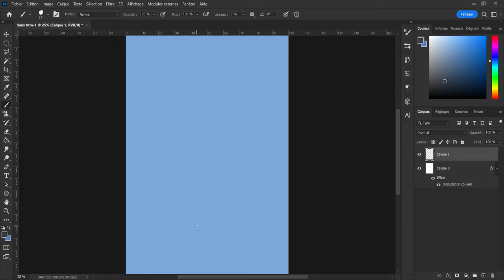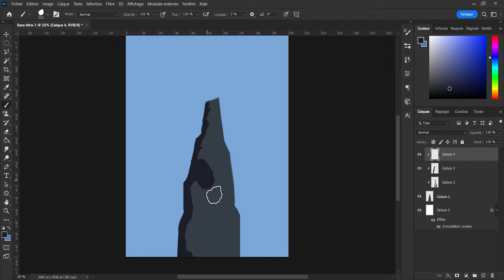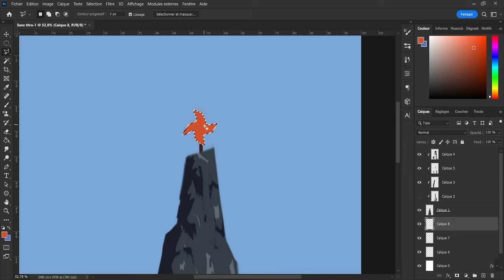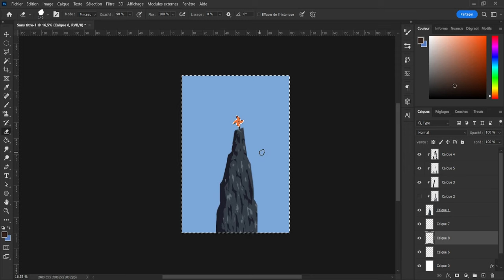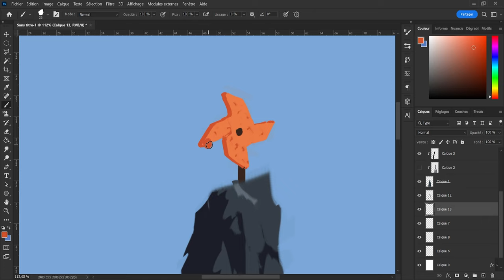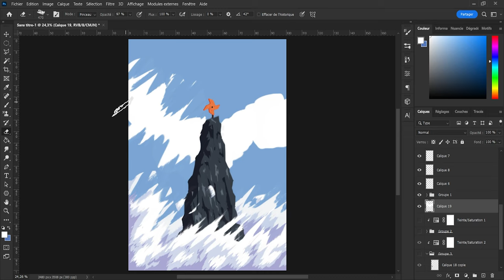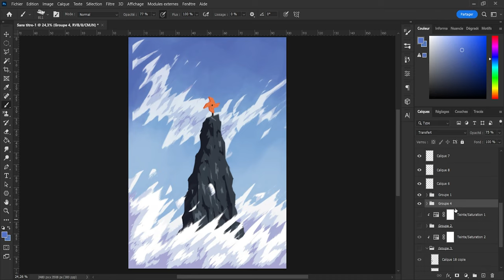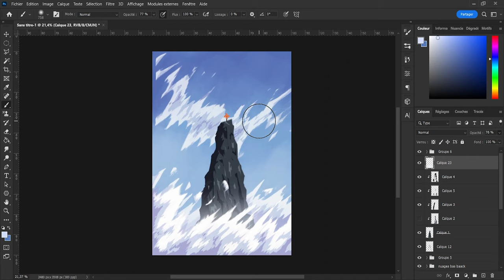Windmill ~ Speedpaint | Timelapse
Realised in 35 minutes.